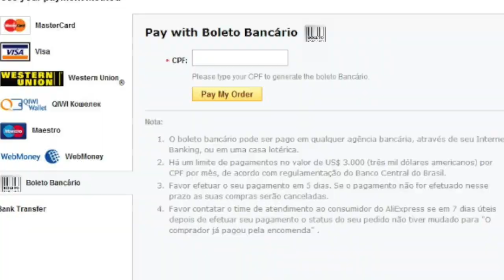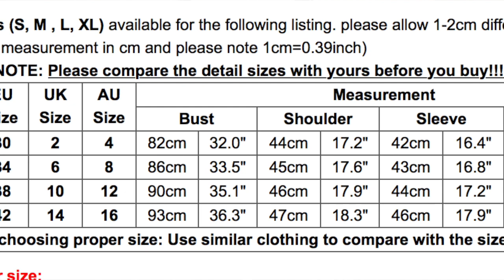ALIEXPRESS - Compras BARATAS | Mariana Emerim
Os links das compras:

Vestido que eu estou usando

Camiseta que a Lu está vestindo

Minha calça legging preta/branca

Blusa amarela com tule

Blusa Paris/coração

Calça legging estampada colorida

Blusa de tule

Gostou? Aqui tem mais! Confere lá!